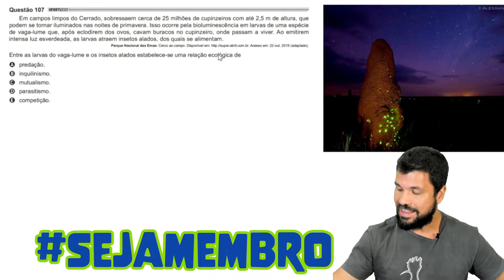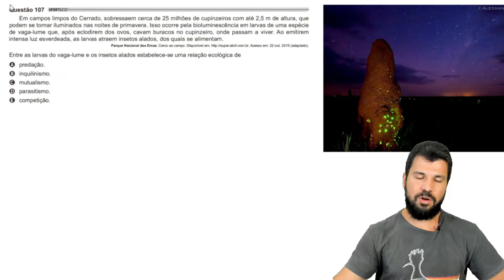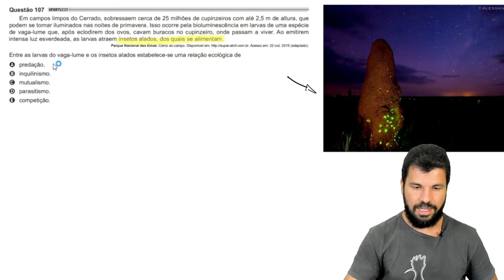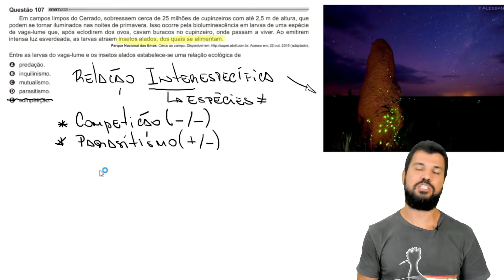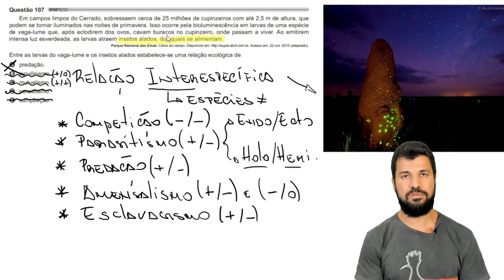ENEM 2021 PPL - Questão 107 - Em campos limpos do Cerrado sobressaem cerca de 25 milhões de cupinzei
🔎 Conheça Também.

📝 Em campos limpos do Cerrado sobressaem cerca de 25 milhões de cupinzeiros com até 2,5 m de altura, que podem se tornar iluminados nas noites de primavera. Isso ocorre pela bioluminescência em larvas de uma espécie de vaga-lume que, após eclodirem dos ovos , cavam buracos no cupinzeiro, onde passam a viver .Ao emitirem intensa luz esverdeada, as larvas atraem insetos alados, dos quais se alimentam.
Entre as larvas do vaga lume e os insetos aliados estabelece-se uma relação ecológica de:
a - predação
b - inquilinismo
c - mutualismo
d - parasitismo
e - competição